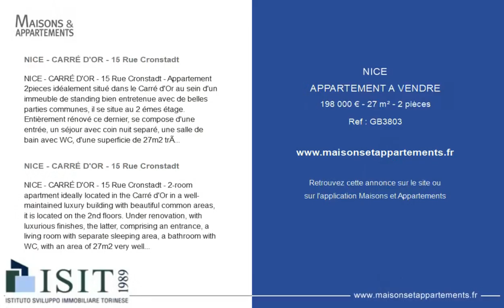NICE - APPARTEMENT A VENDRE - 198 000 € - 27 m² - 2 pièce(s)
Référence : GB3803

NICE - CARRÉ D'OR - 15 Rue Cronstadt

NICE - CARRÉ D'OR - 15 Rue Cronstadt - Appartement 2pieces idéalement situé dans le Carré d'Or au sein d'un immeuble de standing bien entretenue avec de belles parties communes, il se situe au 2 émes étage. Entièrement rénové ce dernier, se compose d'une entrée, un séjour avec coin nuit separé, une salle de bain avec WC, d'une superficie de 27m2 trés bien disposé, lumineux beneficiant d'une exposition sud-ouest au calme sur cour interieur. Une belle cave compléte ce bien

NICE - CARRÉ D'OR - 15 Rue Cronstadt - 2-room apartment ideally located in the Carré d'Or in a well-maintained luxury building with beautiful common areas, it is located on the 2nd floors. Under renovation, with luxurious finishes, the latter, comprising an entrance, a living room with separate sleeping area, a bathroom with WC, with an area of 27m2 very well arranged, lights benefiting from a south-west exposure quiet on interior courtyard. A beautiful cellar completes this property

Cette annonce vous est proposée par l'agence ISIT FRANCE

|2554699|